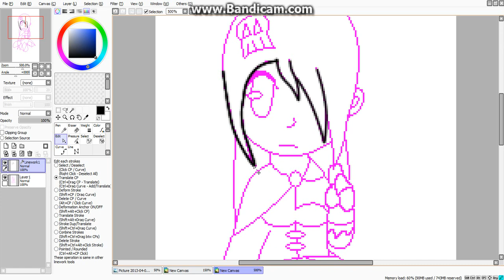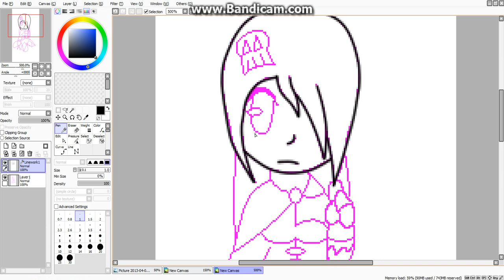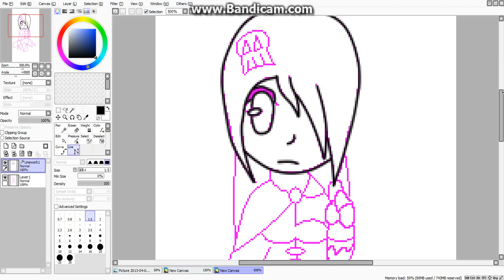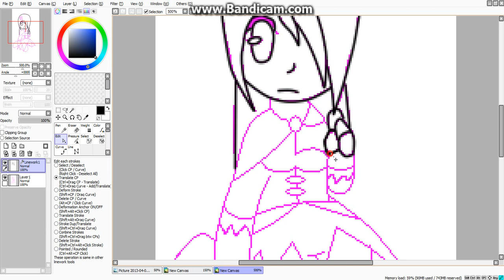Drawing my wizard (part 1)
My wizard101 character :P hope you like